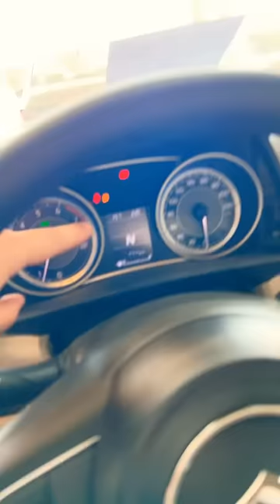ارخص سيارة من شركة يابانية فيها مواصفات